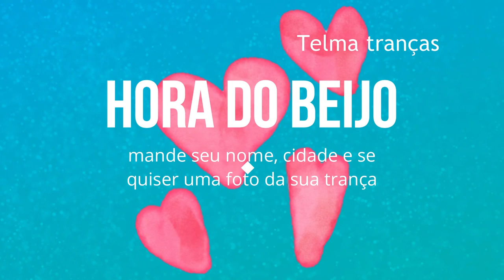Penteado semi preso com trança, penteado de festa - Telma tranças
Penteado lindo com trança para ocasiões especiais, penteado para festas, casamento, noivas, madrinhas, convidada, final de ano.
o canal mostra tutorial de tranças e penteados bonitos e fáceis. penteados com trança para meninas, formandas, debutantes. aprenda como fazer trança embutida espinha de peixe, trança cascata, de 4 mechas, trança costela de Adão, tiara de tranças, coques e muitas tranças lindas.